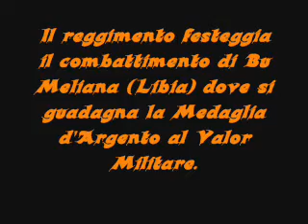Attacco di Cavalleria: 15° Cavalleggeri di Lodi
26/10/1911
Il reggimento festeggia il combattimento di Bu Meliana (Libia) dove si guadagna la Medaglia d'Argento al Valor Militare. Decorato di tre Medaglie d'Argento al Valor Militare. Costituito il 16 settembre 1859 si scioglie il 31 ottobre 1995. Motto:"Lodi s'immola"